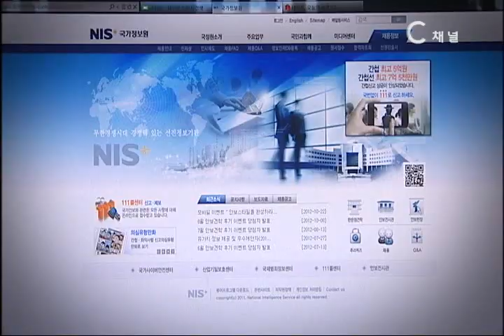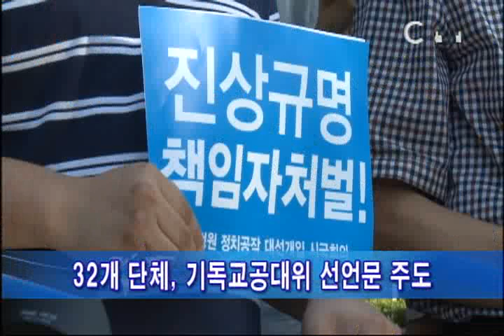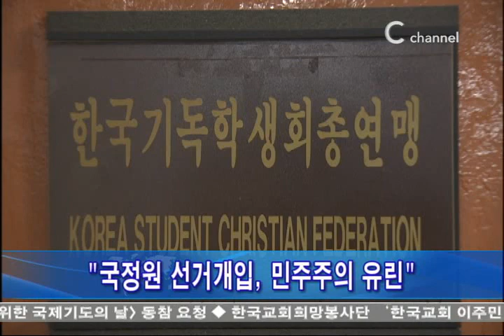[C채널뉴스] 개신교 목회자 1000인 시국선언 기자회견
목회자 1120명이 국가정보원 대선개입 의혹의 진상규명을 촉구하는 시국선언문을 발표했습니다. 이들은 박근혜 대통령이 특별검사를 임명해 진상규명에 나서야한다고 촉구했습니다.

지난 대선 과정에서 불거진 국가정보원 직원의 댓글 개입 의혹에 대한 국회 국정조사가 23일 최종 결과보고서를 채택하지 못한 채 활동을 마쳤습니다.

7월 2일부터 시작된 53일간의 국정조사는 여야 정쟁의 장 이상의 의미를 찾기는 어려웠다는 게 대체적 견햅니다. 이러한 과정과 결과로 인해, 이번 사태의 진상규명을 요구하는 목소리는 더욱 높아지고 있습니다.

지난 22일 저녁에는 1120명 개신교 목회자들이 참여한 시국선언문이 발표됐습니다. 시국선언문에서 목회자들은 "국정조사를 지켜본 국민들은 허탈함과 분노를 감추지 못하고 있다"며 "이제는 박근혜 대통령이 나서 의혹규명을 위한 특별검사를 임명해야 한다"고 촉구했습니다.

이번 시국선언문 발표는 32개 기독교 단체들이 참여하고 있는 '국정원 선거개입 기독교 공동대책위원회'가 주도했으며, 기자회견 후 목회자들은 7월 11일부터 진행해온 목요기도회에 함께했습니다. 기도회 후에는 대한문 앞까지 거리행진도 진행했습니다.

한편, 지난 21일에는 한국기독청년협의회(EYCK) 동우회와 한국기독학생회총연맹(KSCF) 선배회 916명이 기독인 시국선언을 발표하고, 진상 규명과 관련자 처벌을 촉구했습니다.

KSCF와 EYCK는 지난 군부독재시절 민주화운동의 주요한 역할을 했던 기독청년단체. 이들은 시국선언문에서 "국정원의 선거개입은 민주주의의 근간을 유린한 것"이라며 "정의와 공의가 회복될 때까지 광야에서 외치는 소리가 될 것"이라고 밝혔습니다.

한편, 지난 19일 경남창원지역 목회자와 교인 70여명도 시국선언문을 발표했으며, 22일에는 예장통합 광주지역 3개 노회 목회자들이 국정원 광주지부 앞에서 연합기도회를 가졌습니다.

국회가 사실상 진상규명을 위한 역할을 다하지 못한 데 대한 국민들의 실망이 확산되고 있습니다. 기독교 공동대책위원회는 26일부터 30일까지 광화문 광장에서 1인 시위를 진행하고, 더욱 구체적인 활동계획을 수립하겠다는 계획입니다.